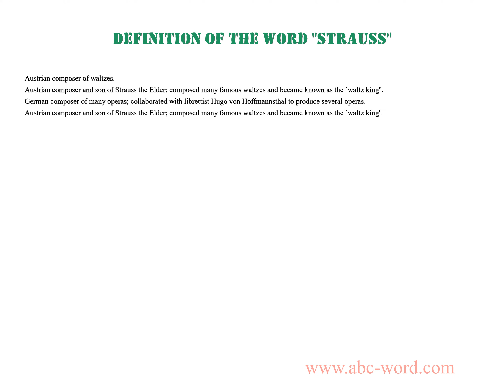Definition of the word "Strauss"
you will find full information about this word "strauss".
From the video you will learn the definition for the word strauss. The lexical meaning of the word strauss. What does the word strauss mean? And much, much more...